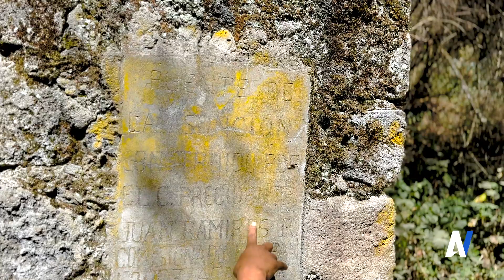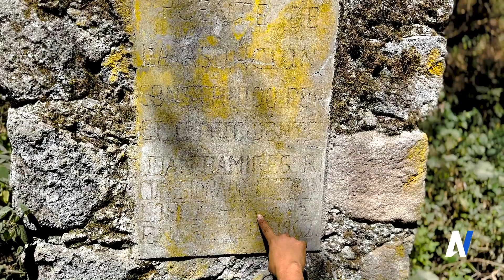Acajete Noticias - Nacimiento de Agua "La Malinche"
No te pierdas de esta aventura junto a Nahum Bautista camino al Nacimiento de Agua "La Malinche"